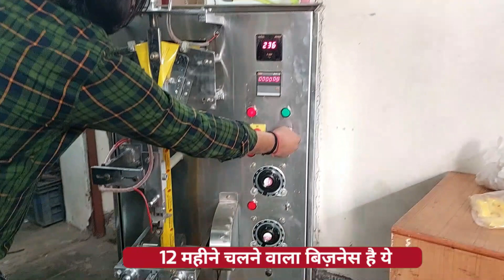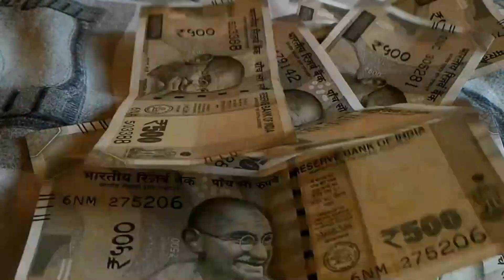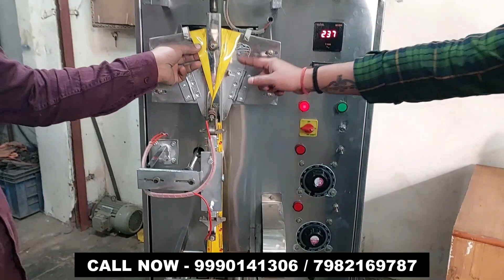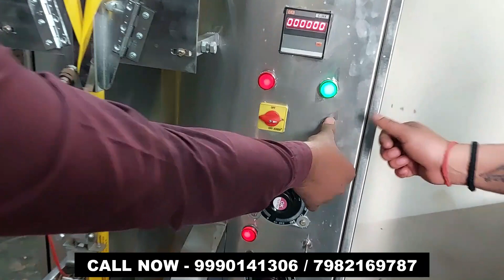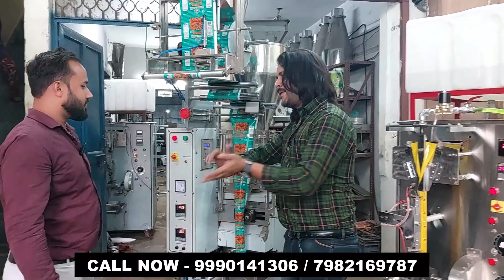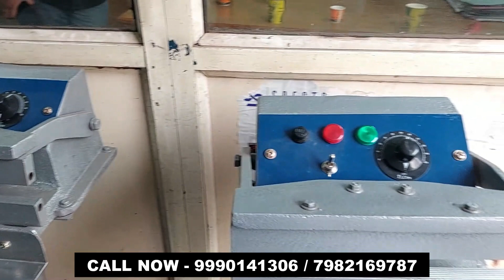एक घंटे की कमाई ₹2500 /- 🤑🔥😱 | New Business Ideas 2022 | Small Business Ideas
एक घंटे की कमाई ₹2500 /- 🤑🔥😱 | New Business Ideas 2023 | Small Business Ideas | New Business ideas

B 10, Sector 10, Noida, Uttar Pradesh

Note 👇🏼👇🏼👇🏼👇🏼👇🏼👇🏼